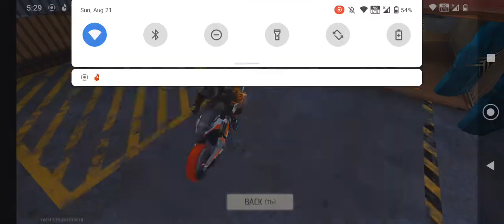op nice video